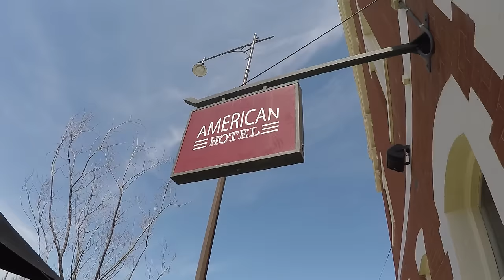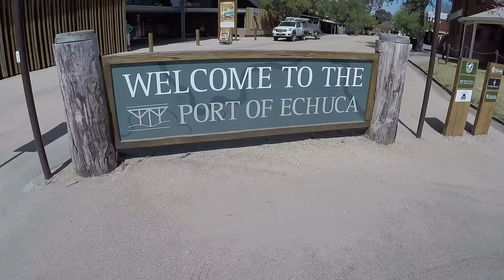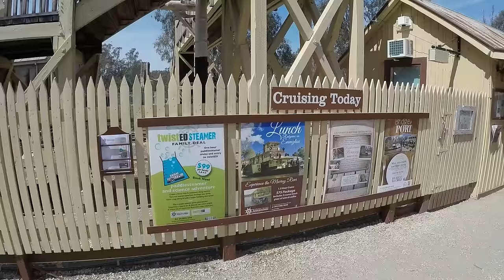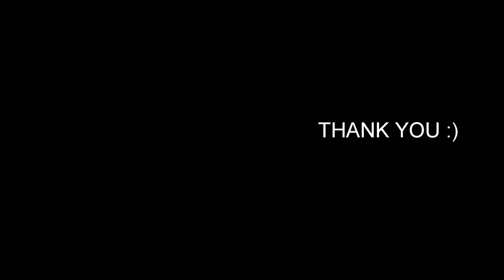McDonald's Is YUCK! Echuca Trip.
I visited Echuca in Victoria Australia and made a short VLOG.
I forgot my selfie stick...but managed without it. :)

Watch in Full HD as i film all videos in HD :)

A MASSIVE thank you to Sunny Schollenbruch!

Filmed with GoPro Hero4 silver.

Track 2 Title: Changing
Track 3 P-Holla. Do it for love

The more  Likes, Subscribers And Shares encourage me to make more videos for you.